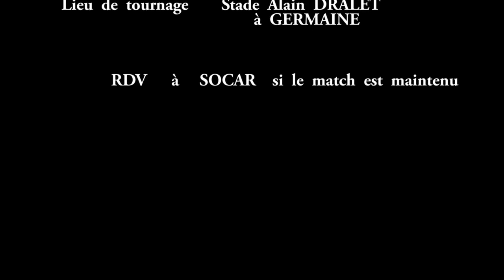RESUME DU MATCH CAG BEZANNES 2